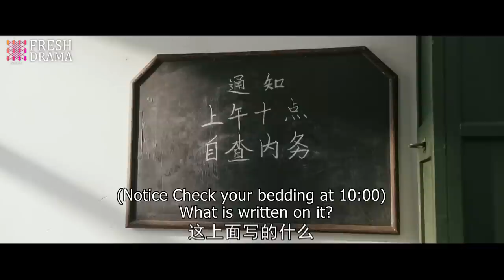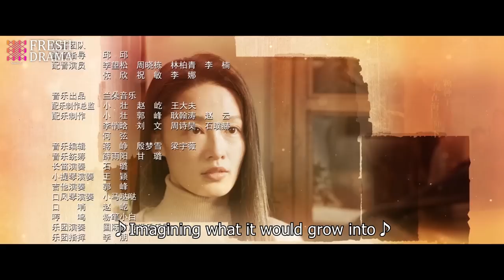【Multi-sub】The Youth Memories EP11 | Xiao Zhan, Li Qin | Fresh Drama